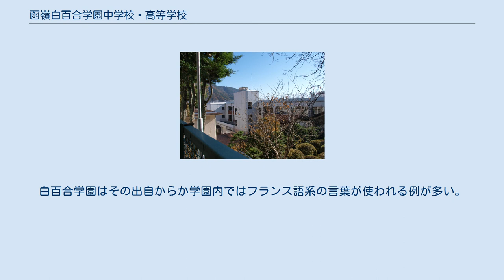函嶺白百合学園中学校・高等学校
函嶺白百合学園中学校・高等学校（かんれいしらゆりがくえんちゅうがっこう・こうとうがっこう）は、神奈川県足柄下郡箱根町強羅にある私立中学校・高等学校。
 カトリックのミッションスクール（女子校）で、中高一貫校である。
 「函嶺」とはかつての「箱根」の別名で、今ではほとんど使用されることはないが、箱根駅伝の中継ポイントとされている「函嶺洞門」などにその名残りが見られる。
 太平洋戦争末期、東京・九段の白百合高等女学校および附属初等科は戦禍を避けるために神奈川県箱根町強羅に疎開して教育活動を続けていたが、その戦時疎開学園が戦後の学制改革により本校から独立して新制の学校となったものである。
このような歴史的経緯のために、白百合学園中学校・高等学校（東京九段）をはじめとする各地の白百合学園とは、シャルトル聖パウロ修道女会を母体とすることでは共通であり、各校は精神的にも教育実践上においても関係が極めて強い。
校訓として「従順」「勤勉」「愛徳」の精神を掲げている。
 箱根町強羅のキャンパス内は、中学校・高等学校のみならず幼稚園・小学校も互いに近接する存在なので、本節ではそれらについても若干触れている。
 1944年（昭和19年）に入ると、太平洋戦争は緊迫さを増し、本土への空襲も必至と考えられるようになった。
東京九段の学校（白百合高等女学校と附属初等科）でも、児童・生徒やスールたちの疎開を考える必要に迫られた。
幸い神奈川県が横浜の新子安にあった白百合学園の土地の購入を希望していたためその売却で資金ができ、在校生の保護者の口ぞえで箱根強羅にあった旧男爵別荘と支援者の土地約300坪を購入した。
当時シャルトル聖パウロ修道女会日本管区長であったメール・アンジュ・マリアほかの外国人スールたちがその年3月に強羅に疎開し、購入した別荘や住居を利用して急造の修道院と教室、生徒たちの寄宿舎が開かれた。
この急造の戦時疎開施設は、当局の指導により、1944年5月1日に白百合高等女学校附属初等科分教場として認可された。
そして5月1日から児童・生徒の疎開が開始された。
強羅への疎開児童は約20名、総勢50名ほどであったが、収容し切れない児童は山梨県甲府市の栄和女子学院（現・山梨英和学院）の寄宿舎などに分散して疎開した。
別荘での寄宿生活が始まるが、食糧不足は深刻であり、燃料の薪も生徒が山から背負ってくるような状況で、ひもじさを抱える生徒たちの食事の心配などでスールたちの苦労も並大抵ではなかった。
1945年（昭和20年）、東京空襲により九段の本校の校舎が全焼。
強羅に疎開していた児童・生徒・スールたちは現地で8月15日の終戦を迎えた。
 服装等のみだしなみは、清潔で華美にならないように心がけ、当学園の生徒としての品位を保つよう注意しなければならないとされている。
制服そのほか学校で着用するものは学校指定のものに限られており、規定の型を変更することなく着用することと定められている。
マフラー、セーター、手袋、傘、カバン類、袋類などに到るまですべて学校規定のものを使用しなければならない。
頭髪は学生らしく簡素に整え、パーマ、カール、カラーリングなどは当然禁止で、髪が襟についたら結び、前髪は眉毛を超えないこととされているなど、服装等については極めて厳格である。
 遠距離通学者が多く、片道2時間以上の生徒も多い。
東京都や静岡県から通学する生徒もいる。
寄宿舎もあるが、大半の生徒は自宅からの通学である。
 ^ スールとは修道女を意味するフランス語で、英語のシスターに相当。
白百合学園はその出自からか学園内ではフランス語系の言葉が使われる例が多い。